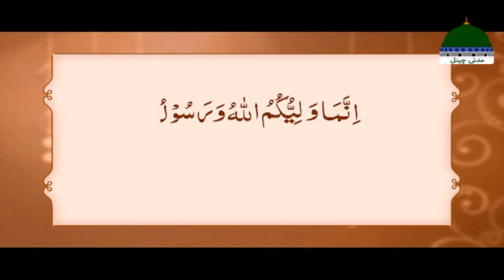Barkat E Aal E Rasool Episode 06 | Maula Ali Ki Shan O Azmat | Haji Muhammad Shahid Attari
Watch Back to Back Episodes of BARKAT E AAL E RASOOL